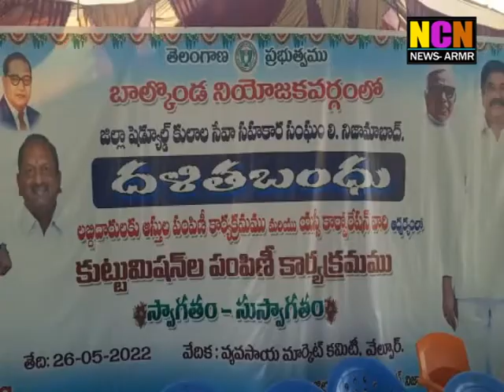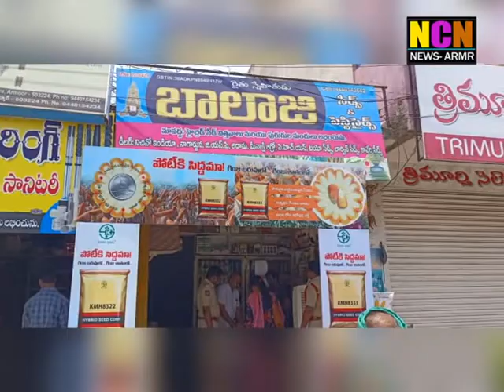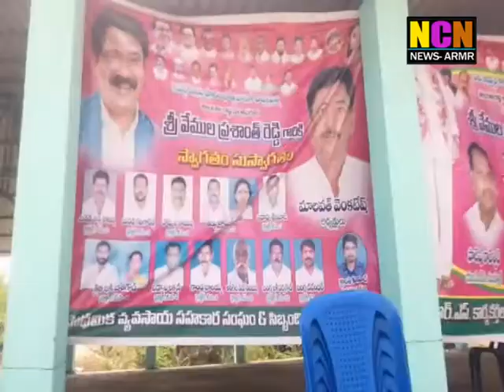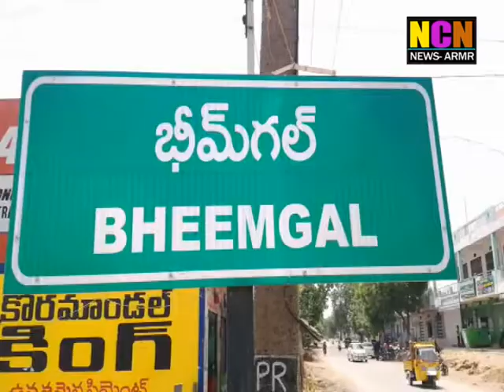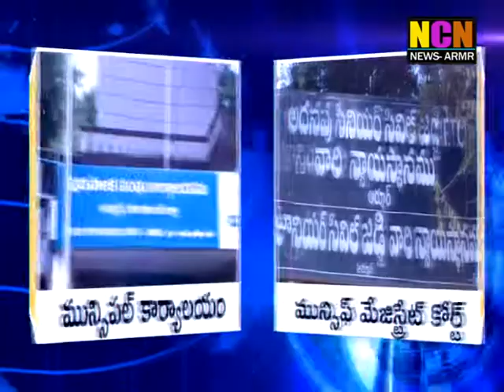NCN News Armoor Daily News 26 05 2022